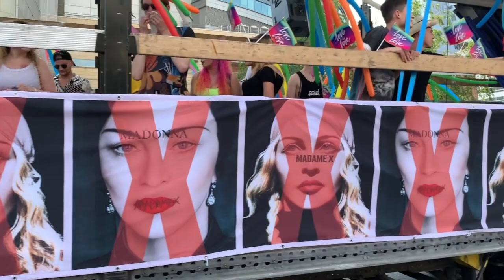"ZA PRZYJACIÓŁMI Z LGBT POSZŁABYM W OGIEŃ" MARTA GAŁUSZEWSKA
W tym odcinku cyklu zorientowani moim gościem jest utalentowana i zwariowana Marta Gałuszewska. Zapraszam do oglądania oraz sprawdzania muzycznych poczynań Marty - linki poniżej! :-)